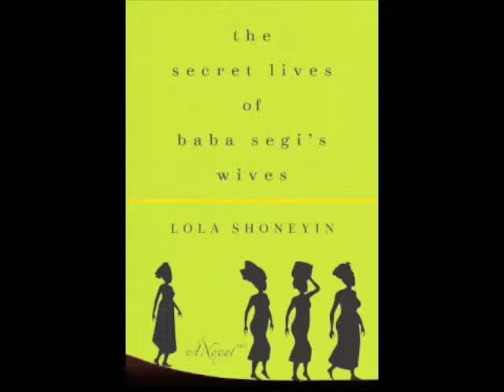Lola Shoneyin Introduces Her Debut Novel, The Secret Lives of Baba Segi's Wives